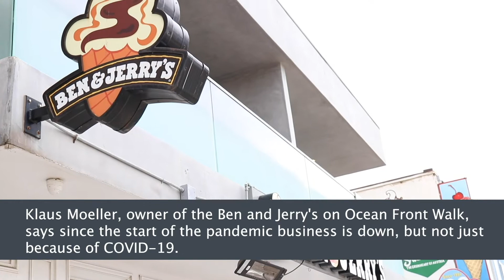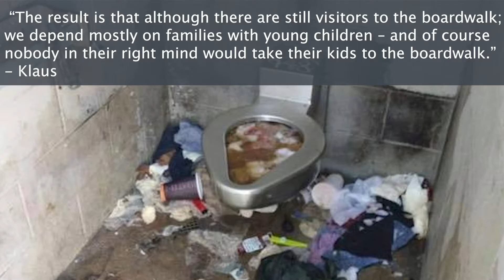Victim Of Deadly Malibu House Fire Has Been Identified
Palisades Today - February, 8, 2021 - Local news and culture in under 5 minutes.
* Fifteen Cub Scouts From Cub Pack 223 Earn “Arrow Of Light Award”